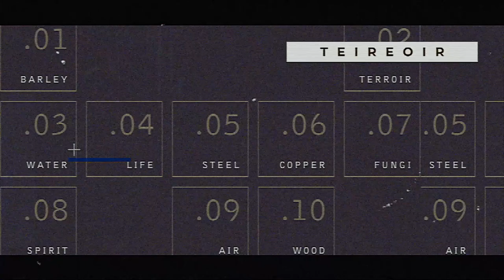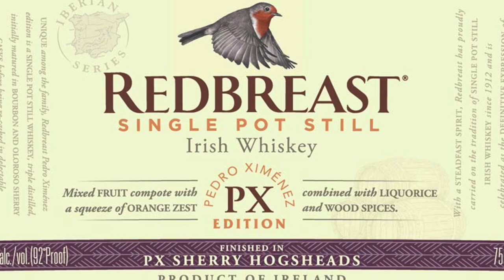REDBREAST PX Iberian Edition | Irish Whiskey Review | Whisky & Whiskey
Redbreast have done it again, an all new limited edition PX finished Irish Whiskey, as part of their new Iberian series of releases. Is it here to stay? The first core range PX finished whiskey, triple distilled loveliness, PX casks, LIMITED EDITION, whats not to love? Check out the latest Irish Whiskey Review on Whisky & Whiskey.

Sláinte